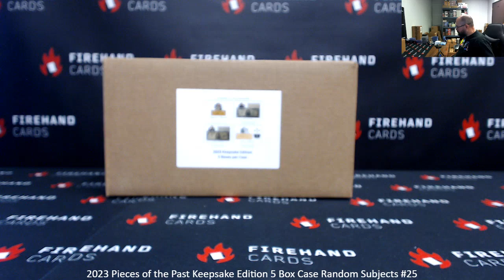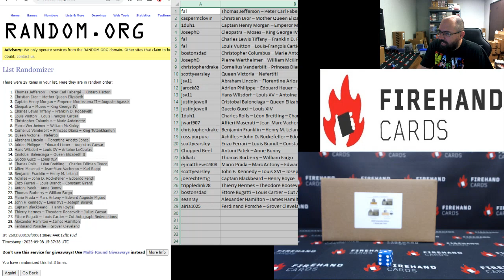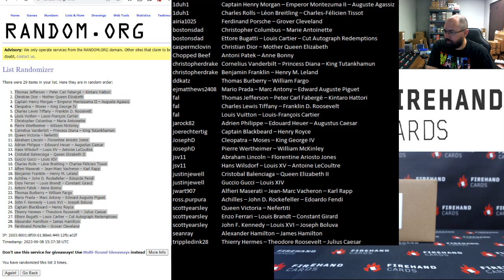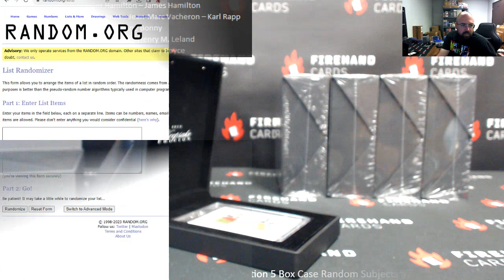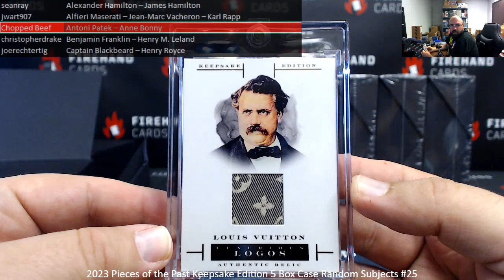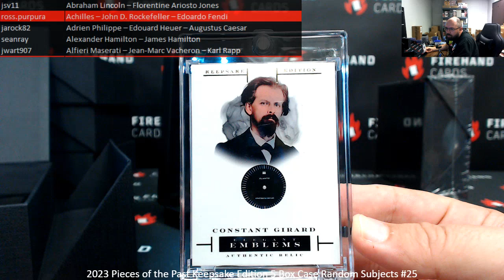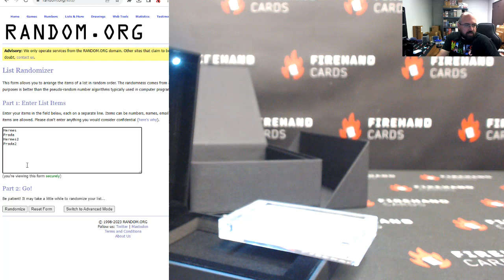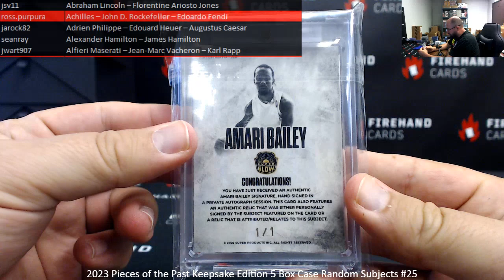9/8/2023 2023 Pieces of the Past Keepsake Edition 5 Box Case Random Subjects #25